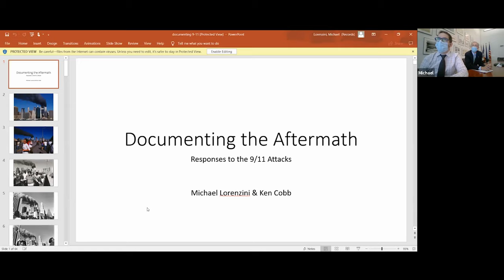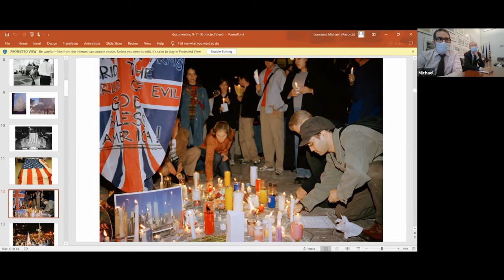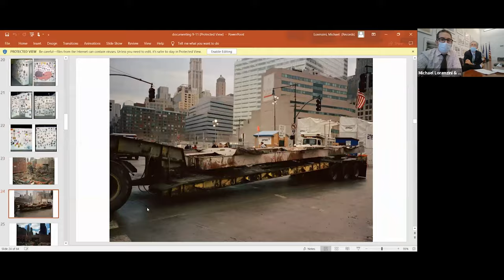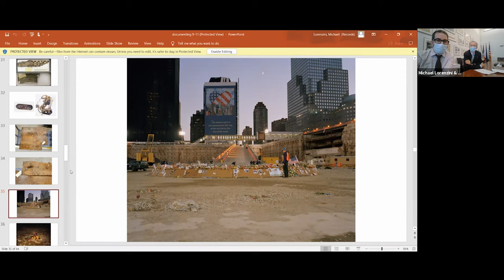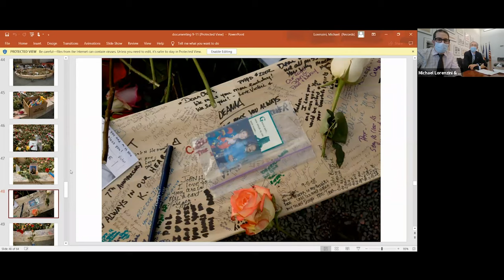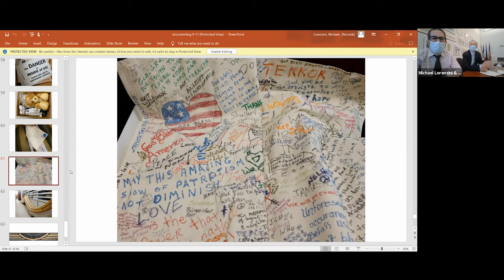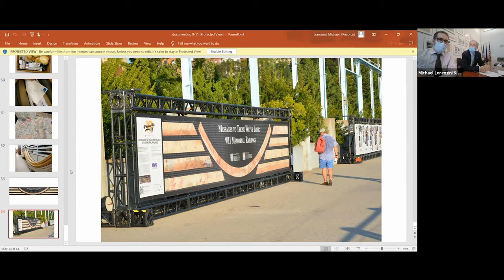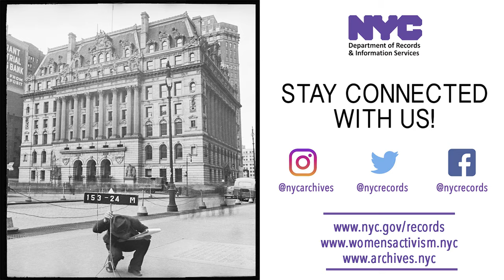Documenting Responses in the Aftermath of the 9/11 Attacks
In recognition of the 20th anniversary of September 11th and American Archives Month, archivists Michael Lorenzini and Kenneth Cobb discussed documentation held by the Municipal Archives of the 9/11 attack on the World Trade Center and its aftermath. Mr. Lorenzini displayed photographs he took on 9/11 and in subsequent days and weeks as City archivists collected ephemera left by the families of the victims at Pier 94 (the temporary family service center), and at the 9/11 memorial sites on the footprint of the towers; materials placed in City parks and other public places; artifacts of the World Trade Center buildings; and correspondence sent to the mayor's office and rescue workers. The program also included the story of the flag recovered at the site that has become an iconic symbol of New York City’s resiliency. This event was recorded on October 26, 2021.

Want to know about our upcoming events? Join our mailing list to be the first to know about exhibition openings, upcoming events, recent blog posts and much more

The mission of the NYC Department of Records and Information Services is to foster civic life by preserving and providing access to the historical and contemporary records of New York City government, to ensure that City records are properly maintained following professional archival and record management practices and to make materials available to diverse communities both online and in person at the Municipal Library and Archives.